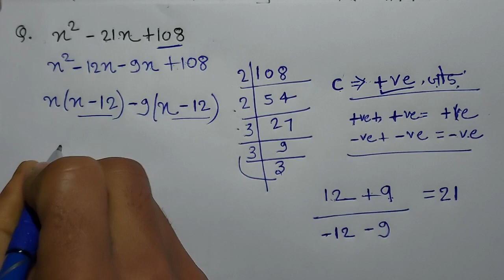बहुपद का गुणनखंड निकालना सीखें। Bahupad ka gunankhand kaise nikale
Bahupad ka gunankhand nikalne